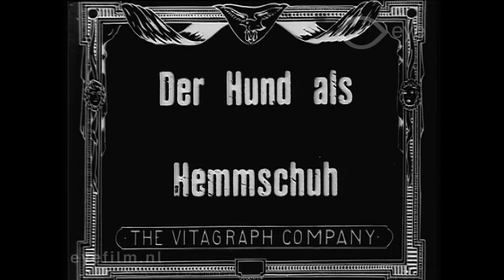The Stumbling Block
Director: Larry Trimble | Production Country: United States | Year: 1911 | Production Company: Vitagraph Company of America (United States) | FLM30072 | Film from the collection of EYE (Amsterdam)

A man is rejected by a woman, and then decides to have her dog stolen. The dog is very approachable, and although he at first wants nothing to do with the man, they ultimately become good friends. Finally, he gives the dog back to the woman.

Cast: Maurice Costello, Florence Turner.